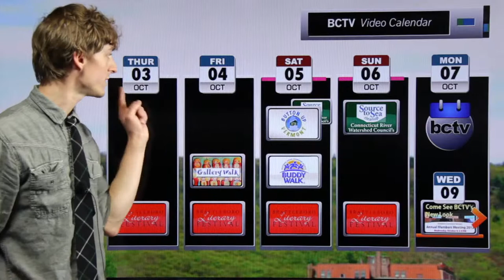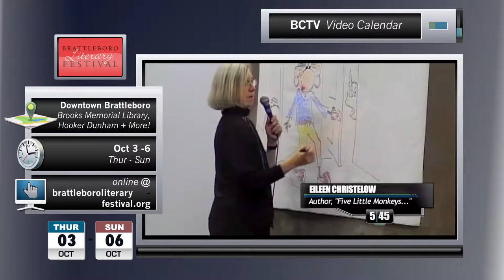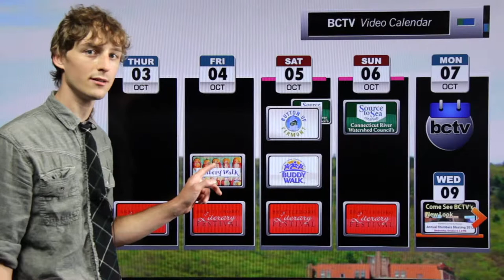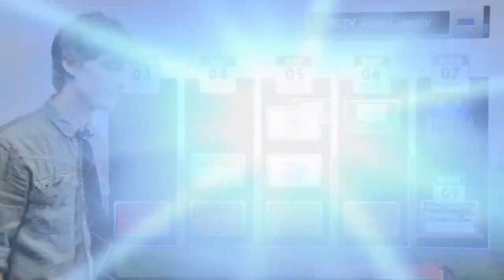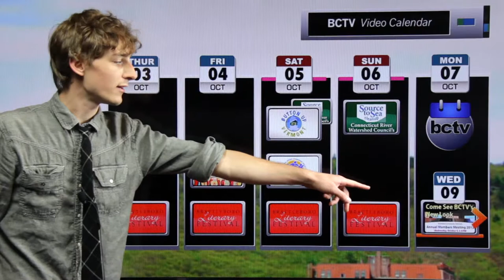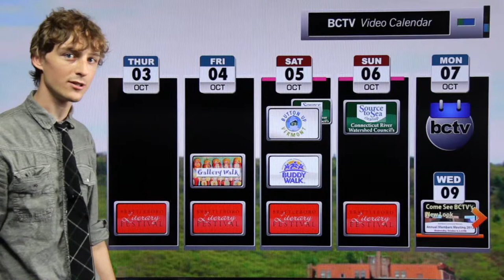BCTV Video Calendar: 10/3/13 - Bratt Lit Fest, Buddy Walk, Source to Sea, Button Up VT Day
With four straight days of authors and entertainment, the 2013 Brattleboro Literary Festival headlines this edition of BCTV's Video Calendar, with an episode that also includes spotlight video from the Governor on Button Up VT day, and a testimonial from Y-ASPIRE alumni Kayli Nicholson on why you should join her, and thousands of others across the region and the nation, for this year's Buddy Walk.